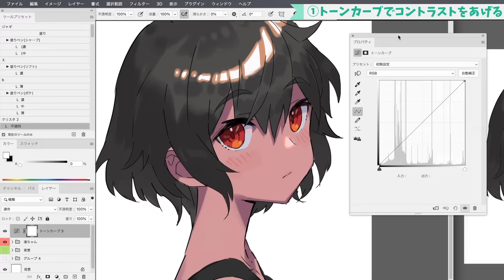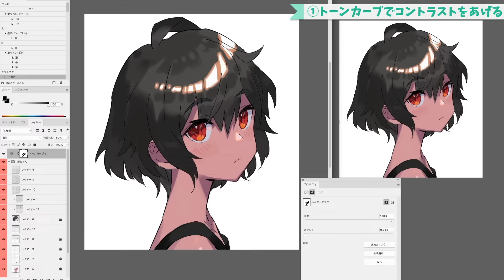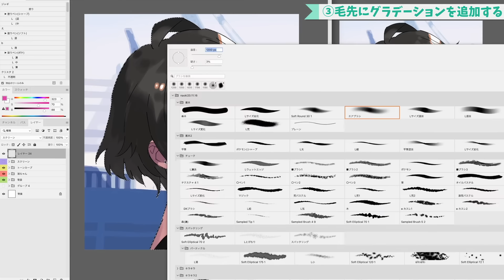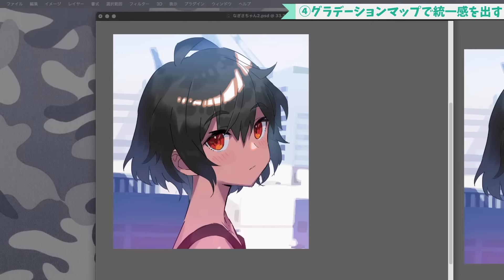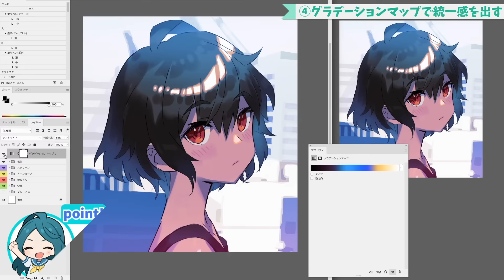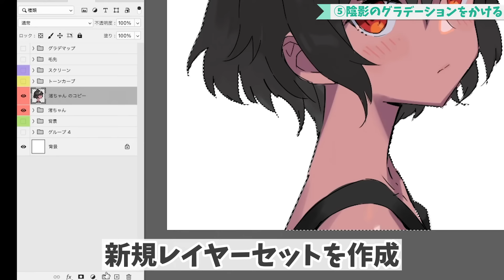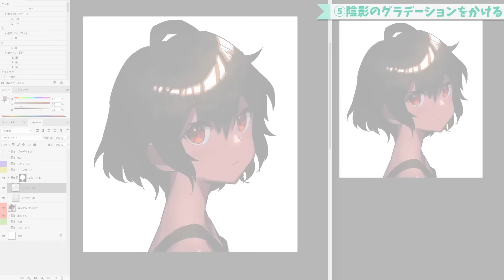【これだけ？】3分で上手く見える！イラスト加工テクニック！【再放送】